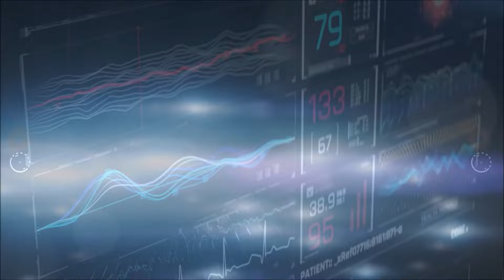Quantum & Electric Machine - Alien Encounter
Quantum & Electric Machine are back with a fresh two track collaboration ep. The Alien Encounter title track has some groovy psychedelic vibes and the second one is a remix to the well known theme of the movie Requiem For A Dream.

Quantum & Electric Machine - Alien Encounter, release date: 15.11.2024. by Dacru Records - DCREP407

Video by Gidi Snapir

Dacru Records is a Belgian psytrance label. The label boosts a strong selection of artists, from major names with a 20 year career under the belt to younger promising talents. The rosters includes names like U-Recken, Talamasca, Spirit Architect, Tropical Bleyage, E-Mov, Transient Disorder, Bitkit, DigiCult, A-Tech, Overdrive, Insignia and more. The aim is to release timeless music with a strong emphasis on the psychedelic and melodic.

Besides being a record label Dacru has also been making a name as event promoter with over 100 events organized since 2001! The events have taken place all over Belgium, from The Netherlands to Germany and even in exotic places as Thailand and include big and small indoor events, open air festivals, bus trips, 11 day pop up clubs and more. Some of the party lines include Organic Dreams, Tribal Roots, Sonic Dreams, After Sunrise and Nova’s Incident open air.